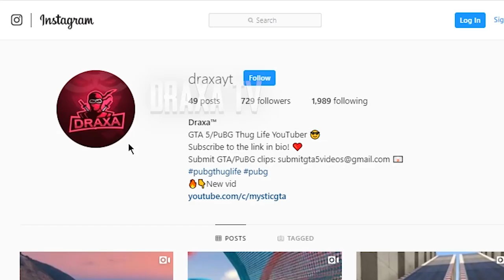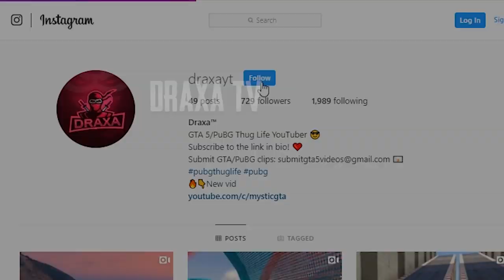LUCKY vs KARMA vs UNLUCKY in PUBG MOBILE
LUCKY vs KARMA vs UNLUCKY in PUBG MOBILE ARCADE ARMY
PUBG Mobile Thug Life #3 (PUBG Mobile Fails & Funny Moments)
PUBG Mobile Thug Life #2 (PUBG Mobile Fails & Funny Moments)
PUBG Mobile Thug Life #1 (PUBG Mobile Fails & Funny Moments)

👉🏽SUBMIT YOUR PuBG Mobile/PC FUNNY GAMEPLAY @